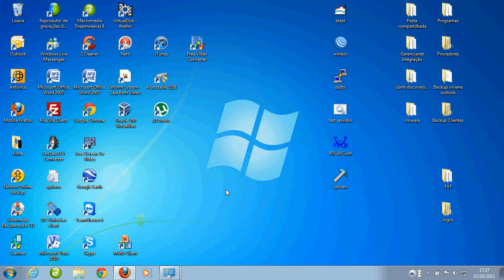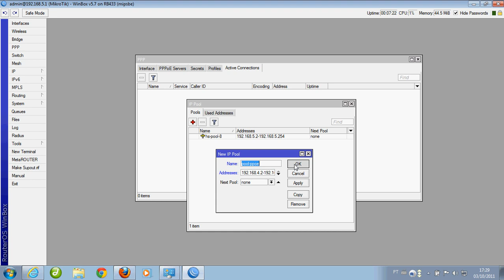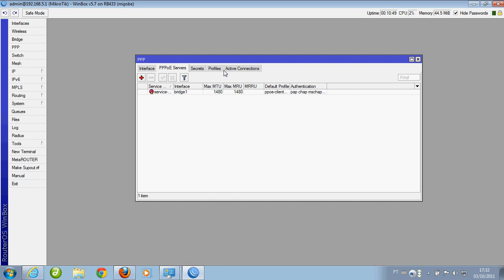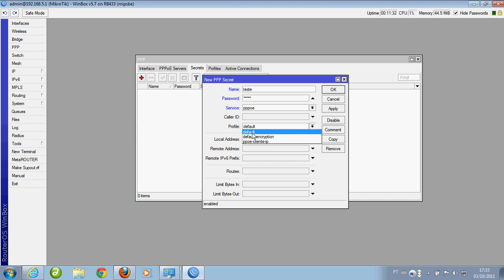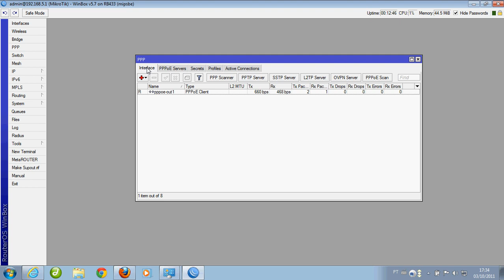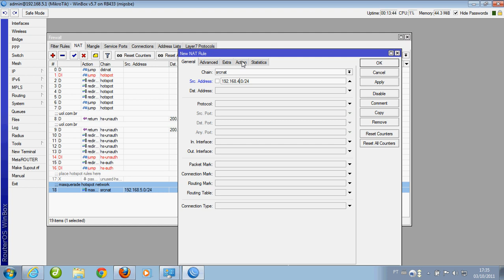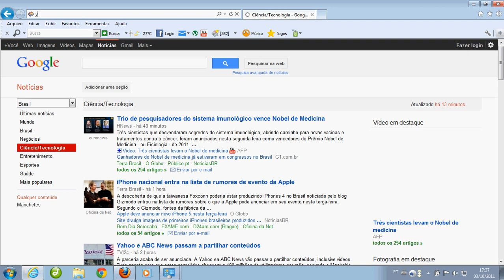10 - Cofigurar servidor pppoe com controle de banda para autenticar clientes mikrotik 5.7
Aqui neste video iremos criar um servidor de autenticação pppoe com controle de banda criando planos de velocidade e destriuindo ips automaticos.